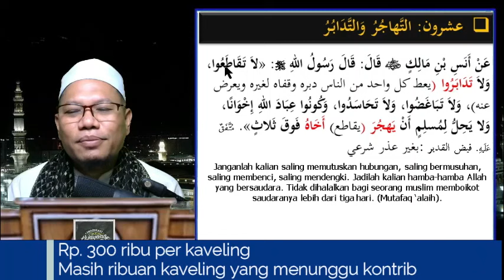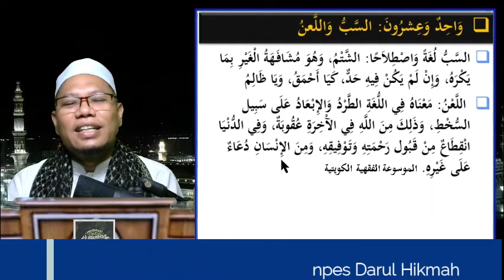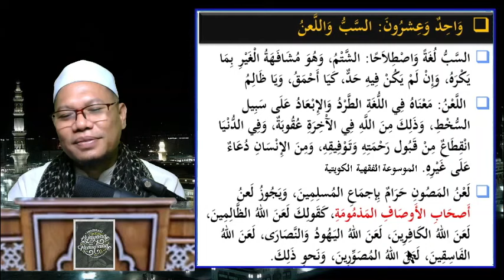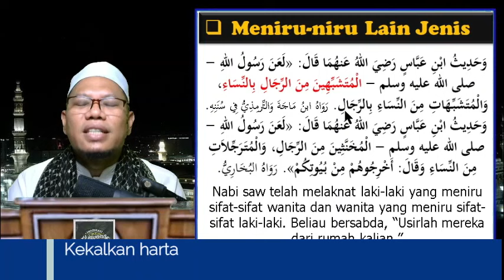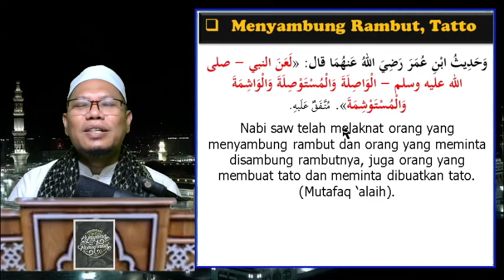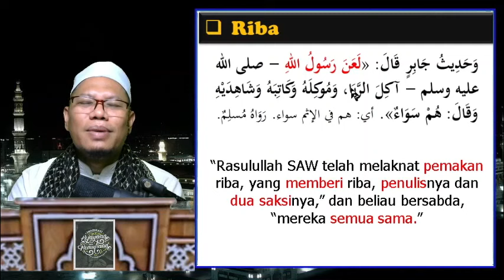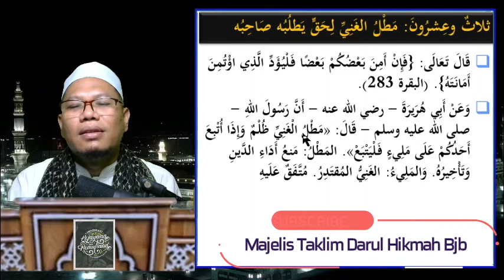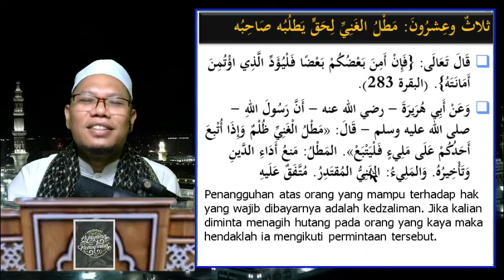Orang-Orang yg Dilaknat: Tatto, Sambung Rambut, Meniru Lain Jenis, Menyembunyikan Kebenaran, Riba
▶️ *Orang-Orang yg Dilakn4t: Tatto, Sambung Rambut, Meniru Lain Jenis, Menyembunyikan Kebenaran, Riba...Meremehkan Dosa Kecil*

00:00 Memboikot
03:39 Makna Melaknat
10:00 Menyembunyikan kebenaran
12:15 Meniru lain jenis
17:00 Menyambung rambut, mentatto
19:50 Riba
28:23 Menunda bayar Hutang padahal Mampu
TaammulatMinMuqawwimat